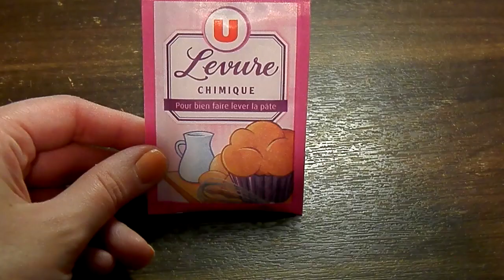Pancake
Bonjour à tous ! Aujourd'hui, je suis contente de revenir avec une recette des Pancakes , facile et rapide ! j'espère donc qu'elle vous plaira/aidera !

LA RECETTE : a venir sur mon blog

-  MES INFORMATIONS :
Ma caméra : Olympus SP-620UZ
Mon logiciel de montage : Vegas pro 13

Mélissa Patisserie.